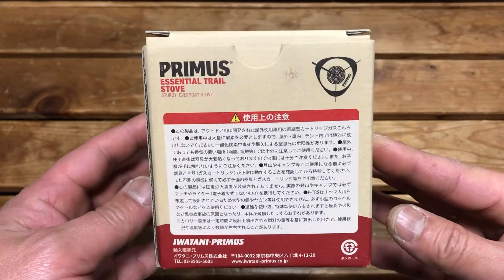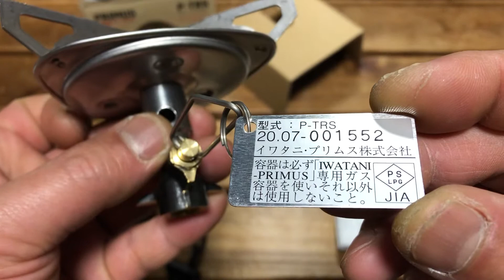◆ プリムス ◆ エッセンシャル トレール ストーブ P-TRS イワタニ ガスこんろ バーナー PRIMUS ESSENTIAL TRAIL STOVE